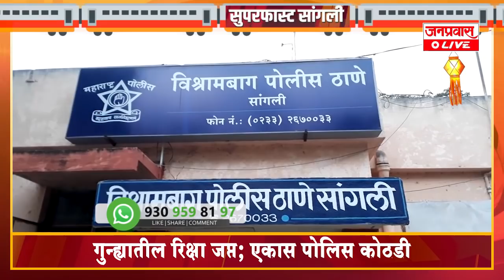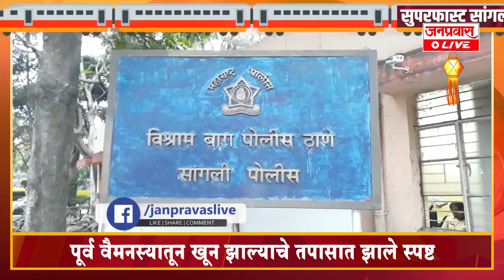जनप्रवास Live - जिल्ह्यातील बातम्यांचा सुपरफास्ट आढावा-गुरुवार- दि. १२-११-२०२०